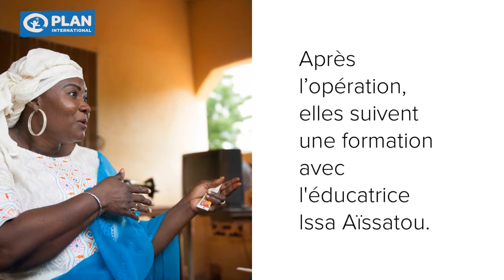Dimol, partenaire de Plan International au Niger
Dimol est un centre qui soigne des patientes souffrant de la fistule au Niger. Les filles y reçoivent un soutien psychologique avant et après leur opération. Elles suivent aussi une formation jusqu’à ce qu’elles soient guéries, avant de retourner dans leur village.